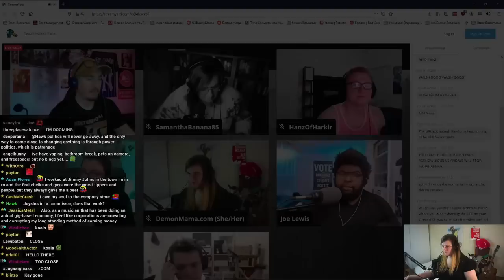The Absolute STATE of the LEFT - feat. @Vaush SocDoneLeft and J0eLewis!